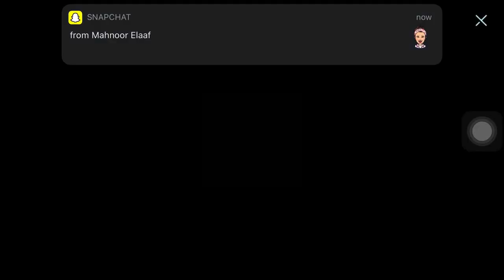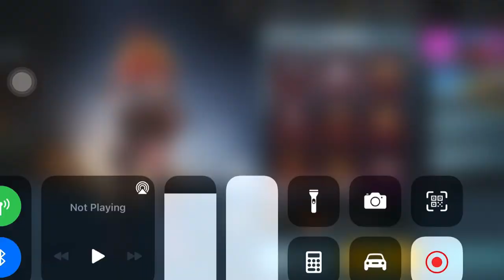Custom crate and poseidon X-Suit crate opening💯♥️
PUBG was first released for Microsoft Windows via Steam's early access beta program in March 2017, with a full release in December 2017. The game was also released by Microsoft Studios for the Xbox One via its Xbox Game Preview program that same month, and officially released in September 2018. PUBG Mobile, a free-to-play mobile game version for Android and iOS, was released in 2018, in addition to a port for the PlayStation 4. A version for the Stadia streaming platform was released in April 2020. PUBG is one of the best-selling, highest-grossing and most-played video games of all time. The game has sold over 70 million copies on personal computers and game consoles as of 2020, in addition to PUBG Mobile accumulating 1 billion downloads as of March 2021 and grossing over $4.3 billion on mobile devices as of December 2020.

PUBG received positive reviews from critics, who found that while the game had some technical flaws, it presented new types of gameplay that could be easily approached by players of any skill level and was highly replayable. The game was attributed to popularizing the battle royale genre, with a number of unofficial Chinese clones also being produced following its success. The game also received several Game of the Year nominations, among other accolades. PUBG Corporation has run several small tournaments and introduced in-game tools to help with broadcasting the game to spectators, as they wish for it to become a popular esport. PUBG Mobile has been banned in some countries for allegedly being harmful and addictive to younger players.